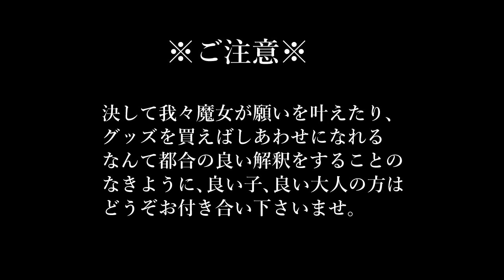ローワン（ナナカマド）意味と魔術的能力｜黒猫魔術店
ローワン（ナナカマド）は魔法の樹と呼ばれ成功や権力の魔術に使われます。
また【火属性】や【太陽】、【陽性】の守護を持ちます。

★番組で紹介している「ローワンのワンド」商品ページ